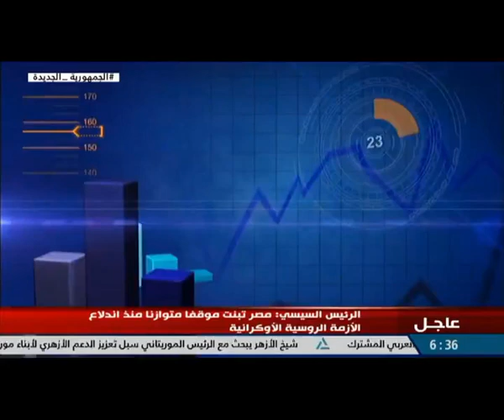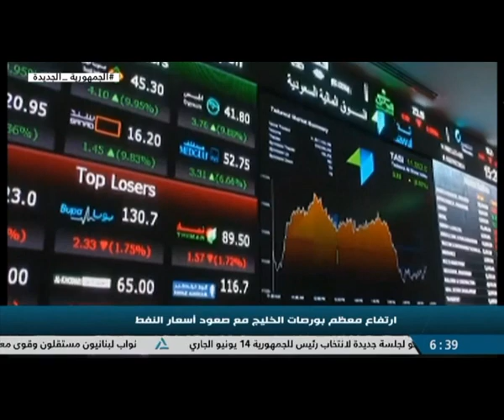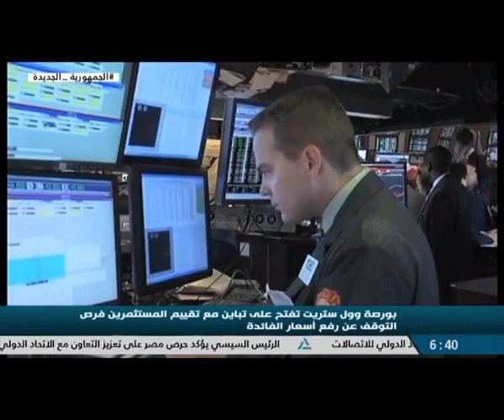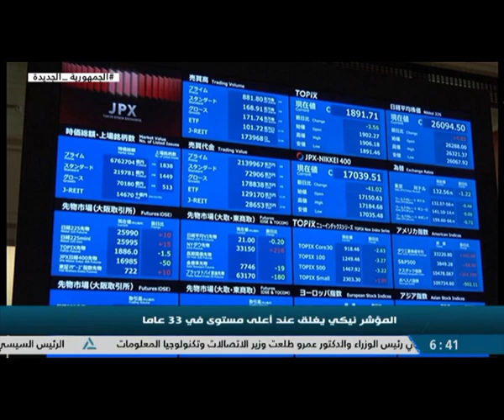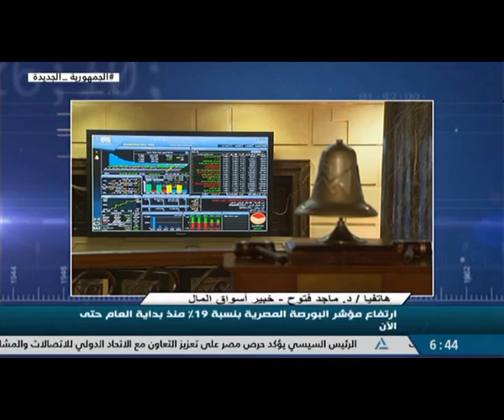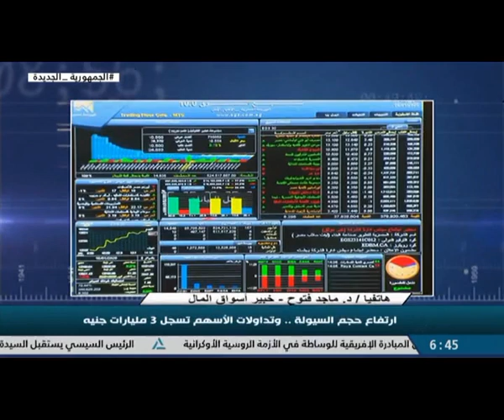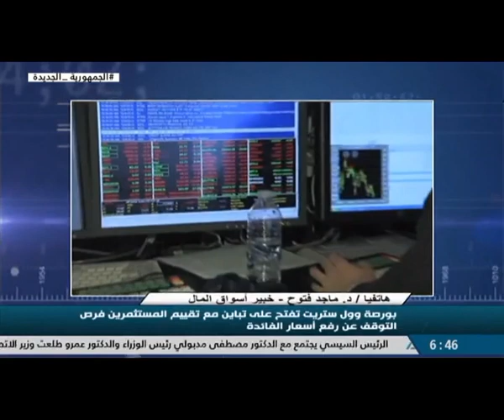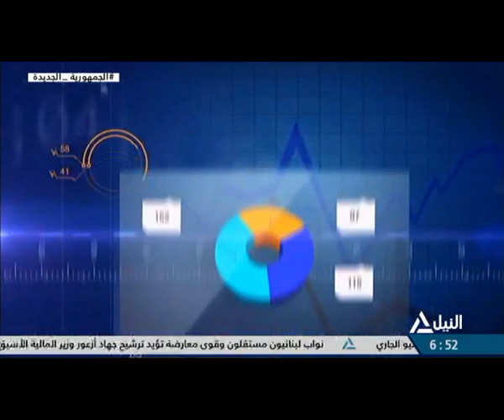مؤشر النيل 5-6-2023 - هاتفياً : د / ماجد فتوح - خبير أسواق المال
هاتفياً : د / ماجد فتوح - خبير أسواق المال